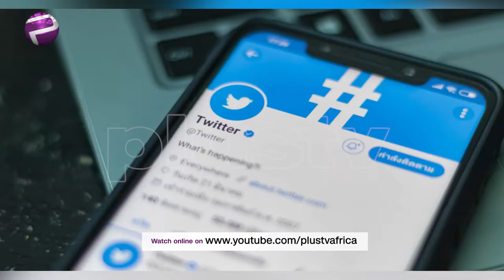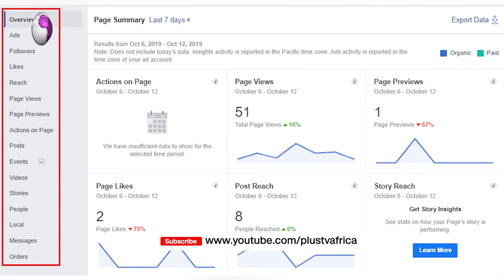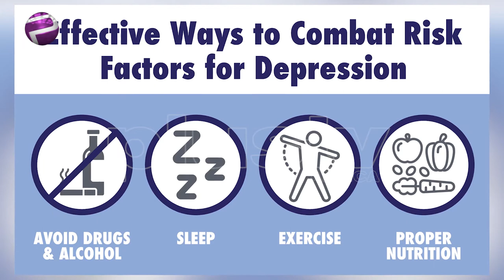Fame and Depression: Are Nigerian Celebrities Suffering and Smiling?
Fame, glamour, success, money, and all forms of flamboyance are what you associate with celebrities but the recent pockets of reports of Nigerian celebrities reveal their battles with depression and raise concerns about the thin line between fame and depression, appearance and reality, and many other questions.
Is fame a major cause of depression?